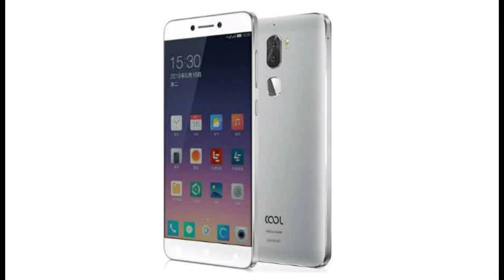coolpad cool play 6 with dual rare camera & 6 GB RAM Indian price, release date, features, review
coolpad cool play 6 is going to launch in India on 20th august

open sale: 4th September at Amazon.in

if the phone priced at 14k to 15k it will be a killer phone for sure

launched at - 14999

Coolpad Cool Play 6 specifications

5.5-inch (1920×1080 pixels) Full HD IPS display

Octa Core Snapdragon 653 (Quad 1.95GHz ARM Cortex A72 + Quad 1.44GHz A53 CPUs) Mobile Platform with Adreno 510 GPU

6GB RAM, 64GB Internal Storage

13MP dual rear camera cameras with dual-tone LED flash, f/2.0 aperture
8MP front camera

Dimensions: 152.4×75.2×8.45mm;Weight: 175g

Fingerprint sensor

4G VoLTE, Wi-Fi 802.11ac (2.4GHz and 5GHz), Bluetooth v 4.2, ANT+, USB-Type-C
4060mAh (typical) battery